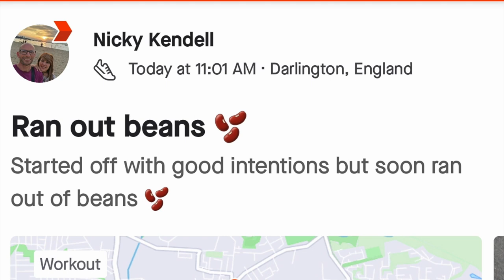THRESHOLD THURSDAY ?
I went out with the intentions of completing a fast 6 miler ,at least 6 miles .
anyhow the first couple of miles were at a decent pace but then I ran out of legs ,beans and plodded round for about 8 mile,
it wasn't the worst run I've done but wasn't what I wanted to do .